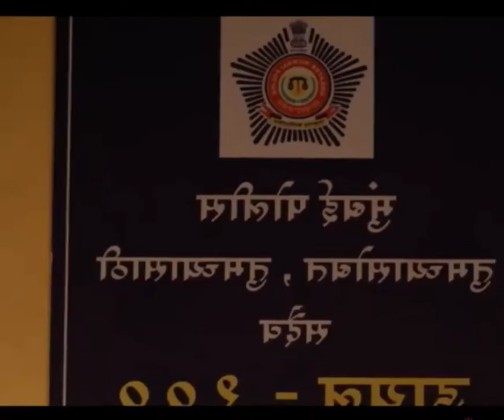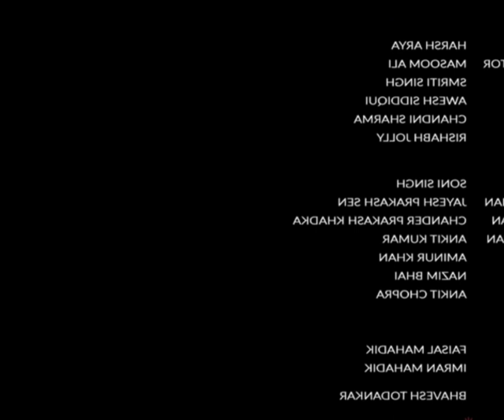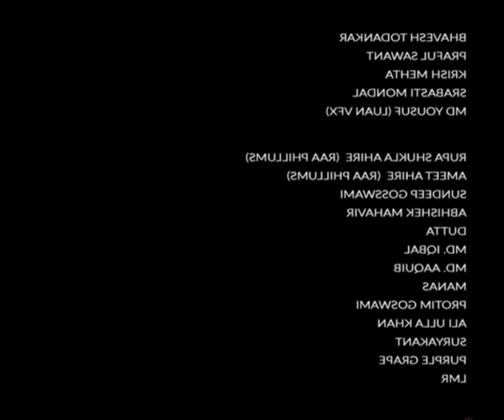The taxi driver was teasing the girl, see what the girl did again😱😱